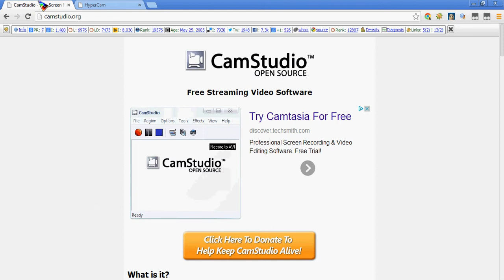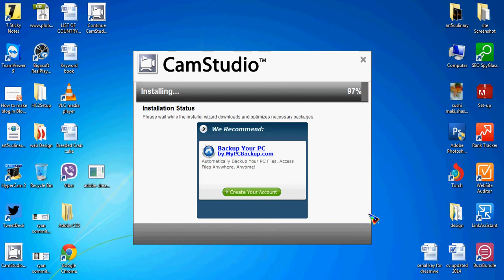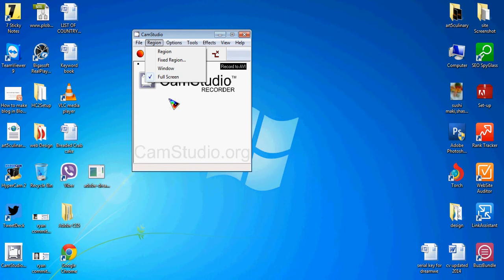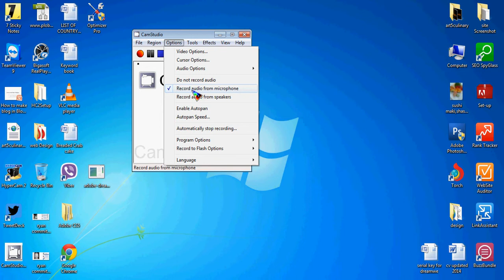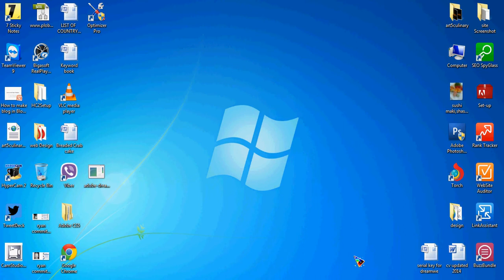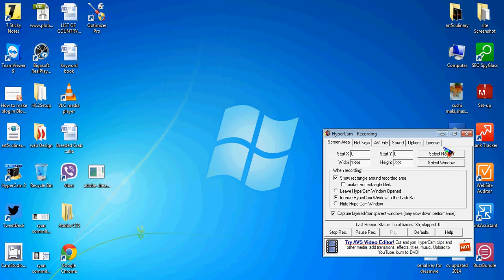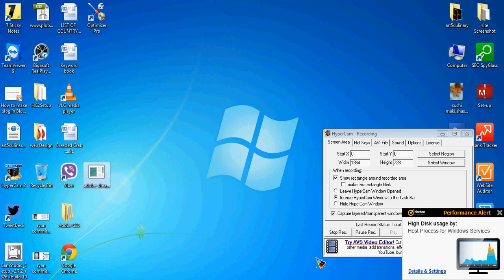Pubg mobile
upin ipin
zilong

chou
buble game
ml
frost diamond
mlbb
mukbang

mpl
bubbles game

bubble shooter
bubble shoot
bubble game